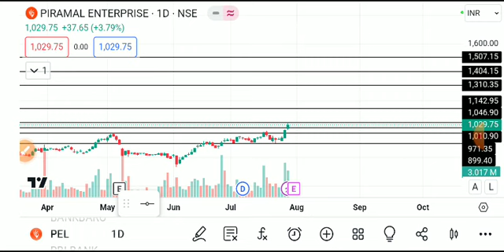PIRAMAL ENTERPRISES SHARE LATEST NEWW TODAY/PIRAMAL ENTERPRISES SHARE TARGET/PEL SHARE ANALYSIS